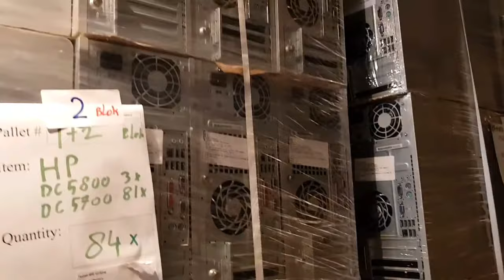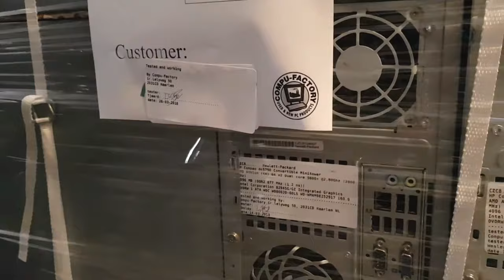40ft+ HC container load computers and monitors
I can offer you 2630 items,

A full 40FT HC and more computers and monitors:
HP 8000 sff DC E5400@ 2,7;1-4GB;250GB;DVD;Win Vista h  x 463
HP 5800 Microtower;Dual core;E2200/E2180;2Gb;80GB/160Gb;DVD Grade A  x 726
hp 5700 Microtower Dual core;E2200/E2180;2Gb;80GB;DVD Grade A  x 262
hp 5850 Microtower;AMD;4Gb;80GB;DVD Grade A  x 212
HP DC7100 P4 0,5-1GB RAM 40GB HDD DVD XP  x 25
HP DC7600 P4 0,5-2GB RAM 40-80GB HDD DVD XP  x 80
HP DC7700 C2D-E6300/E6400 1-4GB RAM 80-160GB HDD DVD XP  x 15
HP DC7800 C2D-E6550/E7400 2GB RAM 80-160GB HDD VB/W7P  x 36
HP DC7900 C2D-E7500/E8400 2-4GB RAM 160GB HDD DVD VB/W7P  x 24
HP/Dell computers stock CF230318  x 90
computer stock CF130218  x 70
19/20" monitors CF210318  x 627
On stock.

Let me know your best bid!
Bid for this whole lot of 2630 items!
Bid per list please!
See all the lists attached

Please send your best bid and ask for the detailed lists.